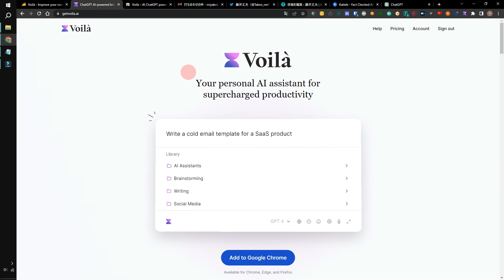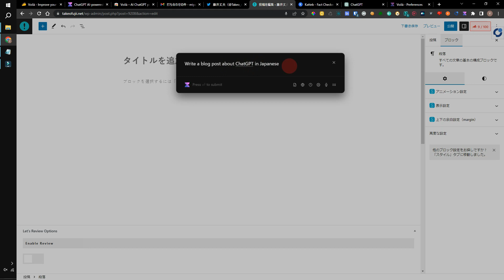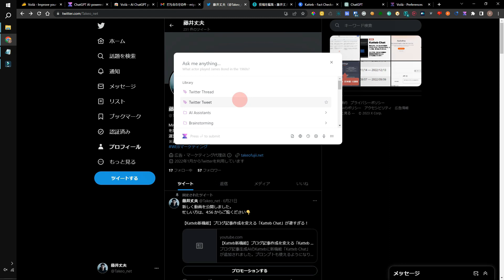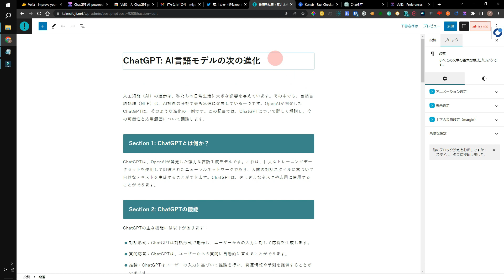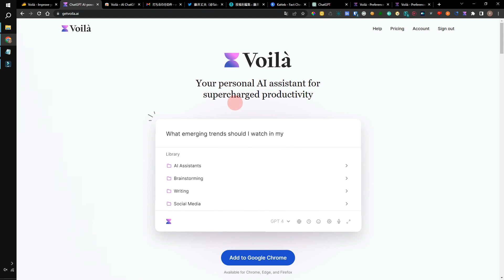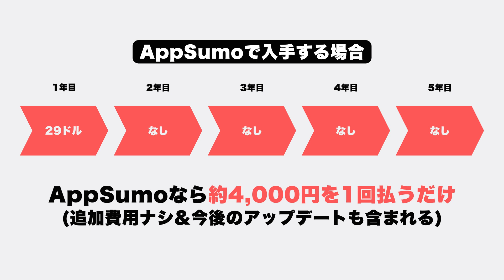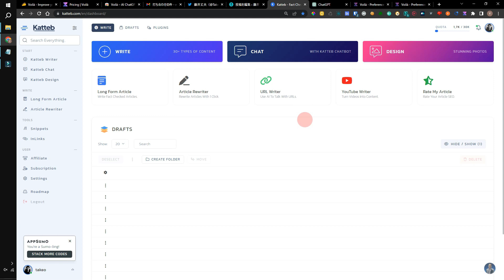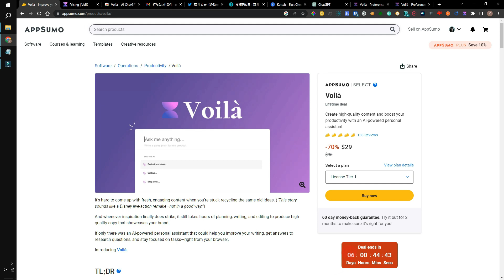AIで劇的に生産性が向上！AI秘書「Voilà」が有能すぎる！【AI文章作成ツール】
時間の都合で、公開が遅れましたが、当日に動画の収録と編集を行い、公開いたしました。AI秘書「Voilà」に関するご質問がございましたら、お気軽にお寄せください。

■Voilàとは？

AI搭載のブラウザ拡張機能「Voilà」は、質問に対する答えを瞬時に生成し、高品質なブログ記事を書いたり、ビジネスメールを返信するための超便利なAIアシスタントです。

日常的な文章作成は、すべてVoilàでより速く、より簡単に省略できます。ウェブ上のどんなページでも動作し、SNSから自分のWordPressサイト、Googleドキュメントや、メールまで幅広く対応済みです。